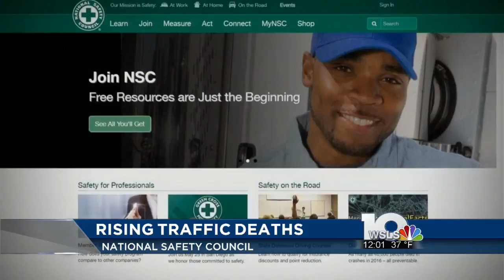Increase in traffic deaths in 2016